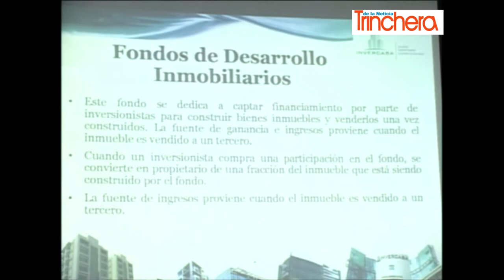Fondos de Inversión en Nicaragua